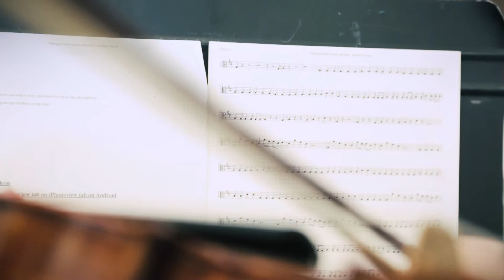MARIGOLD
Check out a few of Shawnee Mission North's super talented students.